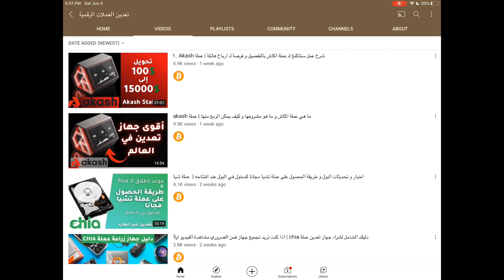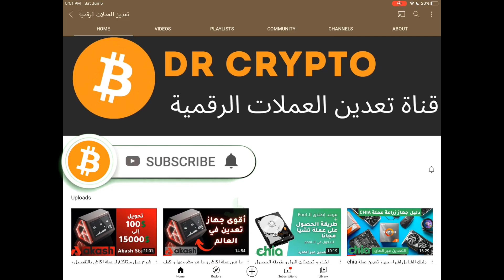ما هي اليه اثبات الحصة proof of stake | شرح الاستاكنج بالتفصيل | نهاية التعدين بواسطة كروت الشاشة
في هذا الفيديو وضحت الفرق بين اليه اثبات العمل و اليه اثبات الحصة
proof of work vs proof of stake
اتمنى ان ينال الفيديو اعجابكم
للدعم عبر باتريون :
للدعم المادي لتطوير المحتوى عبر العملات الرقمية !
usdt trc20:
TJfWbmijyet2fptFTx4kpcjKtgVoQ2vy22
Bitcoin :
bc1qxf2s77wg6s0m8tst5mud60jx9qu26xpp26pyxq
Tron (TRX)
TJfWbmijyet2fptFTx4kpcjKtgVoQ2vy22

رابط قائمة التشغيل لجميع فيديوهات عملة chia :
ZgRBXw&list=PL9fDxqX22sWpCy_t0pneJKiEYy7qHGFM3